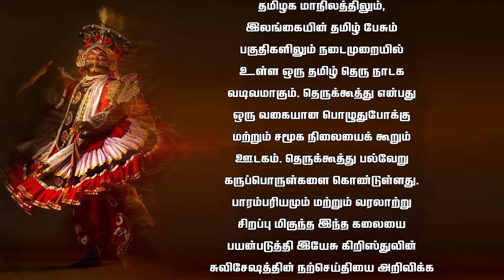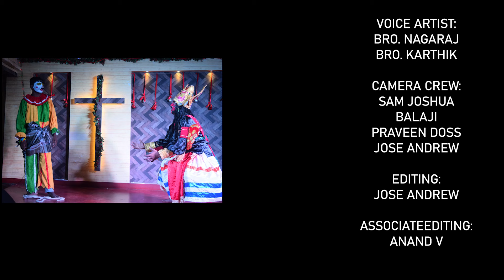தெருக்கூத்தின் மூலம் சுவிசேஷம் | Christmas Programme | Rev N Johnson | Full Life A. G.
Christmas Programme | தெருக்கூத்தின் மூலம் சுவிசேஷம் | Gospel Therukkoothu | Full Life Assembly Of God - Thiruverkadu | Rev N Johnson

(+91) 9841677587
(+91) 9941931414